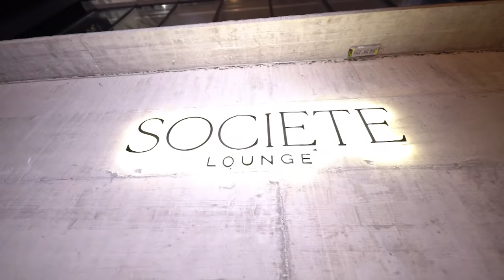MAMA'S PARTY 2021 (Emisioni i plote)